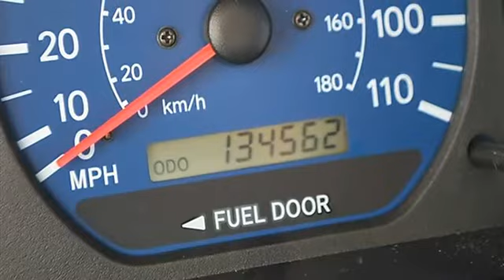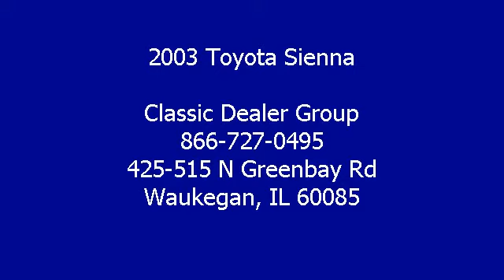0 - Classic Dealer Group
For Sale: 2003 Toyota Sienna
VIN: 4T3ZF13C13U542631
Engine: V6 3.0L
Drivetrain: FWD
Transmission: Automatic
Mileage: 134,562
Color: Silver (exterior) Gray (interior)

Features:
2003 Toyota Sienna Mini-van, Passenger.